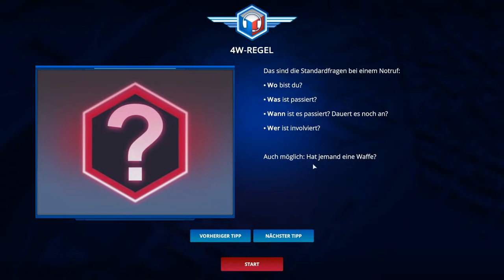Frau beschwert sich wegen SUPPE!!! WHY ☆ 112 Operator